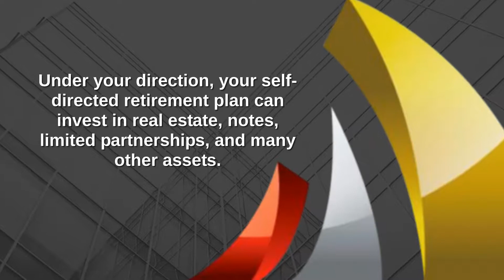Traditional Approach To Retirement Investing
Mountain West IRA has been showing individuals and small businesses how to take advantage of self-directed retirement plans for over a decade. With a knowledgeable staff and our clients’ best interests in mind, we offer the outstanding customer service that only an independently owned and operated administrator can. The owners have combined experience in the IRA and retirement planning field of 48 years. With offices in Idaho and Florida, Mountain West IRA prides itself in offering self-directed retirement plans to clients nationwide.

Mountain West IRA, Inc.
609 Court Street
Clearwater